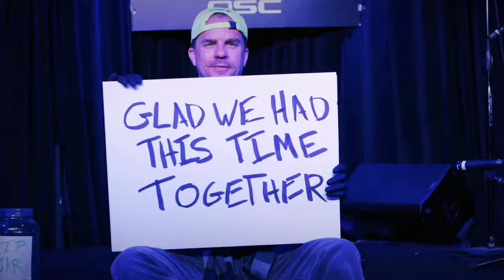THE SWING KITTENS and The TOM KUBIS Sextet | Steamers Jazz at JAX Special Feature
Enjoy the live audio mix of the Tom Kubis Sextet for the first eleven minutes and 20 seconds, video picture begins at that time.

The Swing Kittens are featured in this live broadcast from the Campus JAX outdoor, all-weather, socially-distanced event tent. Stage and lighting thanks to Mark Wood Entertainment and pro audio provided by QSC, mixed by Golden Audio Mix Preciado.  This is a STEAMERS JAZZ AT JAX Artist Showcase with Terence Love and Tony Guerrero. The Swing Kittens are backed by the Tom Kubis Sextet.

Terence Love and Tony Guerrero host some of the world's best musicians appearing live on Steamers Jazz at JAX Variety Show on Sundays at 6PM Pacific and on the Steamers Jazz at JAX Artist Showcase on Thursdays at 7PM Pacific.

JAX Hideaway is the broadcast channel of JAX ENTERTAINMENT and thrives on its mission to protect and promote the finest performers, songwriters, and instrumentalists around the globe by a producing and broadcasting their high value music content to the world.

CAMPUS JAX in Newport Beach, CA is the flagship restaurant venue that JAX Entertainment calls home. Check out the menu and entertainment events at CampusJAX.com